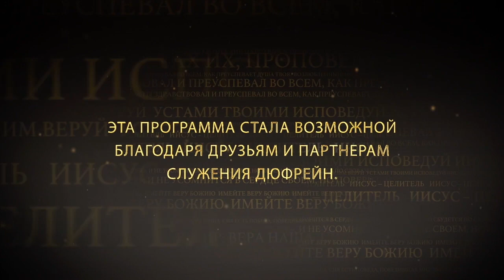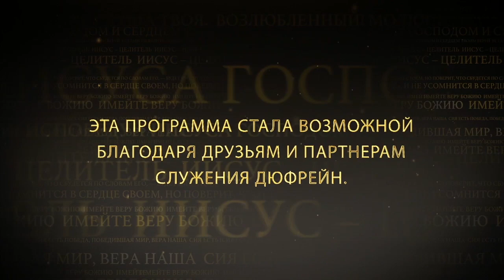КАК ПОЛУЧИТЬ ЧУДО. №2 «Иисус — Целитель» (145)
В своем новом послании пастор Нэнси Дюфрейн продолжает говорить о том, как получить чудо.

Нам нужно знать, как сотрудничать с Богом в чудесах, потому что однажды нам всем понадобится чудо или даже много чудес. Спасены вы или нет, любой человек в какой-то момент жизни нуждается в чуде. Поняв, что Слово говорит о чудесах, мы сможем целенаправленно сотрудничать с Богом, чтобы получить чудо. Нам не придется ждать и надеяться на чудо. Мы можем принять совершенно определенные шаги.
У Бога есть чудо! Его сила готова действовать, но требуется сотрудничество  с нашей стороны.

Давайте обратимся к Слову, чтобы узнать, какова наша роль в чуде.